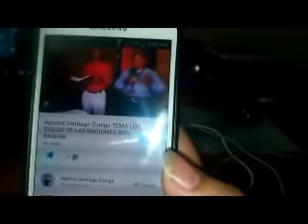Apostol Santiago Zuniga en el 2018 junto a Yobani Tizado asi predicaban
Apostol Santiago Zuniga Tema te la Comes o la arrojas Evangelio de Hoy Parte 3